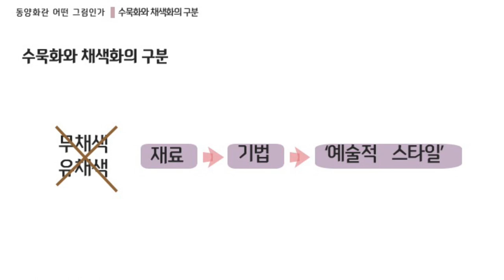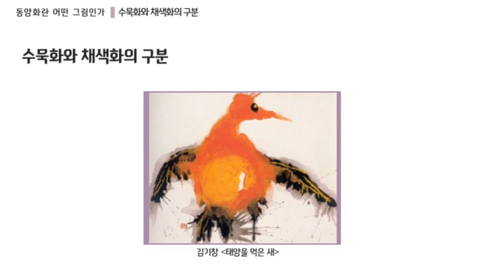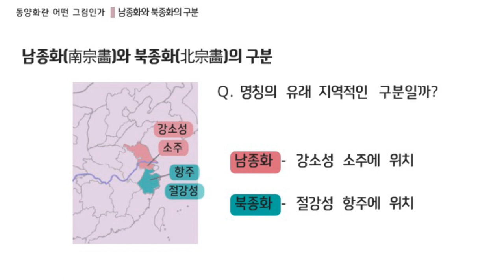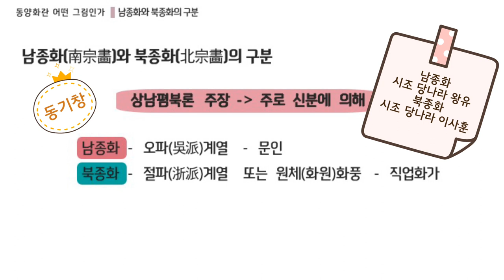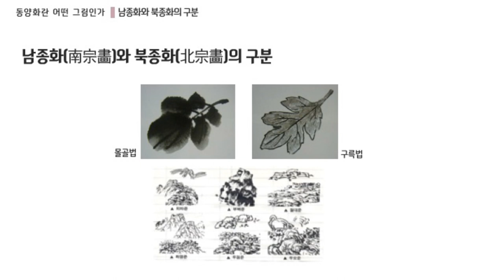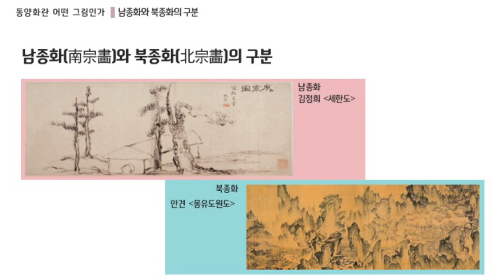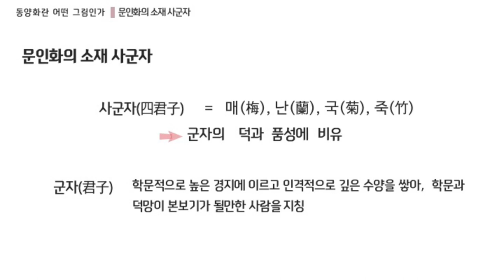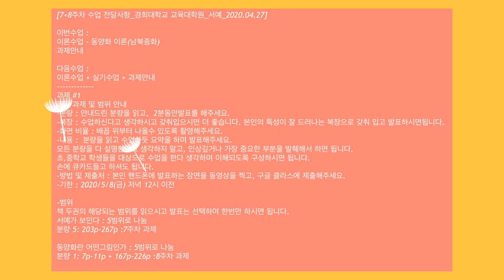7+8주차_경희대학교_미술교육대학원_서예강의_이론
경희대학교 교육대학원 학생중
2020년도 1학기 서예수업(EDFA780201)을 수강하고 있는 학생들을 위한 영상자료입니다.
7+8주차에 해당되는 영상입니다.
원활한 수업진행을 위해 유튜브에 업로드합니다.
문의사항은 메일이나 문자로 부탁드립니다 !